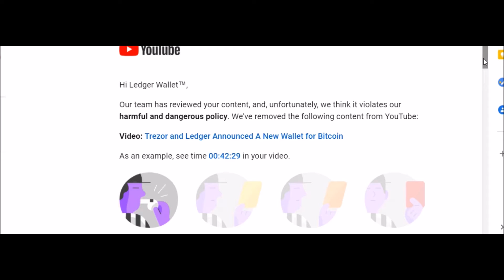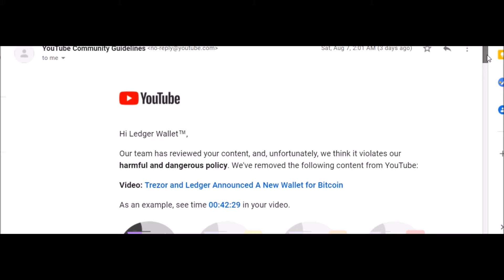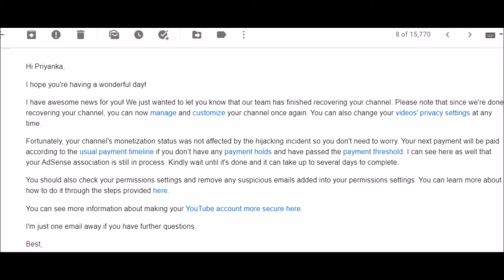My Youtube Channel Hacked & deleted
I'm on Instagram as @diyexpress51.

If you have any question ask me in comment box.